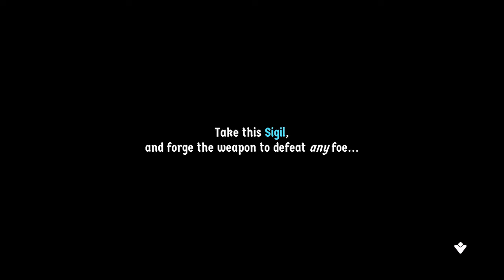Let’s play Cat Quest 2 Chapter 1 (Journey Begins)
What's up guys welcome to the fox den. today we are jumping into the gentlebros pawsome world of cat quest 2. hope you guys enjoy the video and if you dont dont be afraid to smash that like button tap the bell and hit that subscribe.